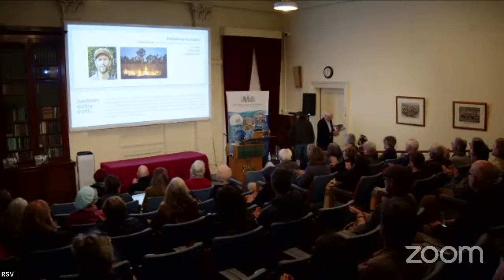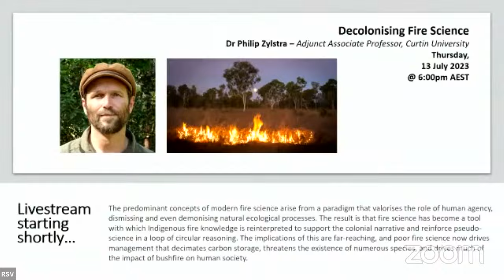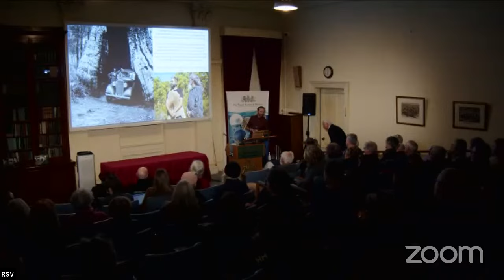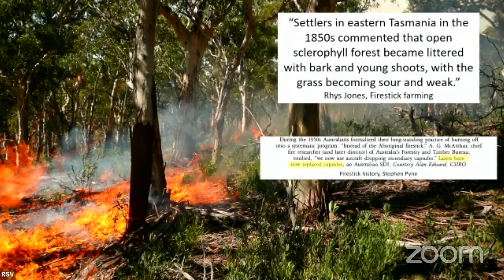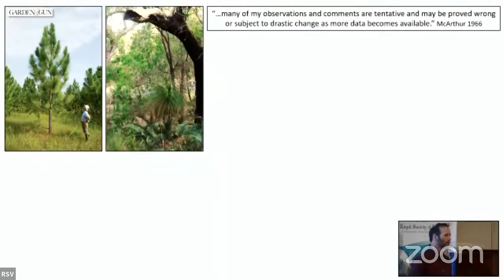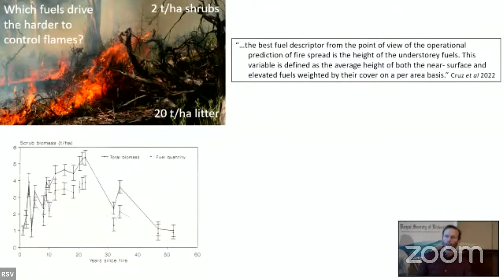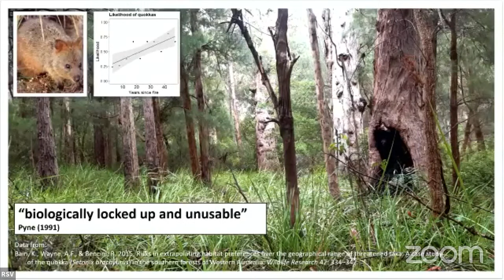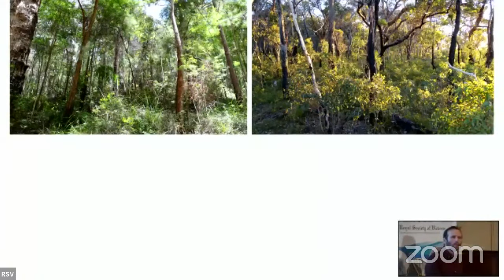Decolonising Fire Science (livestream footage)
We can expect that the science of fire should intersect with fire use by First Peoples, because an understanding of fire that enabled cultures to coexist with it for at least 65,000 years must have its roots in scientific reality. Our understanding of that relationship is, however, deeply troubled.

The predominant concepts of modern fire science arise from a paradigm that valorises the role of human agency, dismissing and even demonising natural ecological processes. The result is that fire science has become a tool with which Indigenous fire knowledge is reinterpreted to support the colonial narrative and reinforce pseudo-science in a loop of circular reasoning. The implications of this are far-reaching, and poor fire science now drives management that decimates carbon storage, threatens the existence of numerous species, and drives much of the impact of bushfire on human society.

Ecologist and environmental scientist Dr Philip Zylstra is joined by Wurundjeri Woi Wurrung Elder, Uncle David Wandin, to examine the roots of this dilemma. Phil provides examples in the current context, then demonstrate how the narrative is reversed when we adopt an understanding of fire that is informed by ecological processes, interpreted within a sound mechanistic framework. Using the Fire Research and Modelling Environment (FRaME), Philip will introduce Ecological Control Theory, showing how forests limited the impacts of fire and maintained thriving populations of fire-sensitive species long before the arrival of humans.

Finally, Phil and Uncle Dave demonstrate how a paradigm of cooperation rather than domination allowed for the long-term coexistence with fire demonstrated by First Peoples, and the ways that we can adjust our current approaches to cooperate with Country.

*Dr Philip Zylstra* came into bushfire research from a background in fire management and remote area firefighting. Since that time he has developed the first and only peer-reviewed fire behaviour model for most Australian forests, as well as the first model globally to calculate the direct effects of fire on flora, fauna and soils. His work focuses on understanding the ways that our interaction with forests affect fire risk. Using fire history analysis and state-of-the-art modelling, Phil’s work reconciles deep knowledge from First Peoples with forest ecology and a complex understanding of fire behaviour to provide critically-needed guidance in fire management.

Phil is an Adjunct Associate Professor with Curtin University’s School of Molecular and Life Sciences (Perth), and a Research Associate of the University of New South Wales (Sydney).

*Uncle David Wandin* is a Wurundjeri Woi-wurrung Elder and Cultural Practices Manager (Fire and Water) at the Wurundjeri Woi-wurrung Cultural Heritage Aboriginal Corporation. He is a recognised leader in the promotion and execution of cultural (cool) burns in Victoria.

Prior to this role, Uncle Dave was instrumental in the establishment of the Corporation’s Narrap Team, a group of cultural land managers. He has also sat on the Waterways of the West Ministerial Advisory Committee.

Uncle Dave is the chairperson of the Wandoon Estate Aboriginal Corporation. This organisation represents the Wurundjeri people, the Indigenous owners of the historical property “Coranderrk” in the Yarra Valley. Set up as an Aboriginal Reserve in 1863, Coranderrk closed in 1924. In 1999, the Indigenous Land Corporation purchased 80 hectares of the property and gave ownership to the Wandoon Estate. Coranderrk now operates as a farm for native bush foods and to restore environmental health and productivity to the farm.